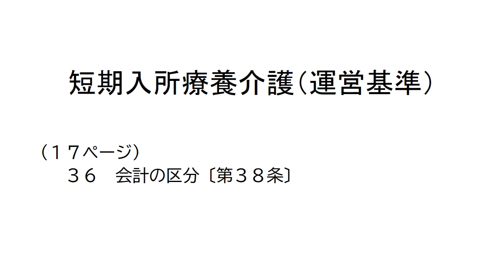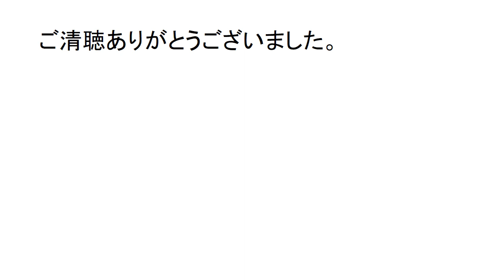指定（介護予防）短期入所療養介護事業集団指導資料解説動画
指定（介護予防）短期入所療養介護事業集団指導資料の要点を説明しています。